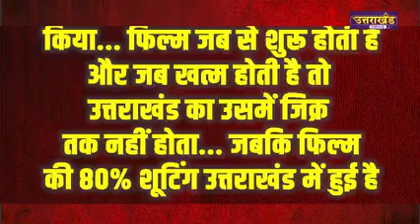उत्तराखंड को धोखा देकर निकल गया बॉलीवुड स्टार...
धामी को अक्षय ने दिया धोखा, इससे पहले भी कई सेलिब्रिटियों ने उत्तराखंड को ठगा । Uttarakhand News Report